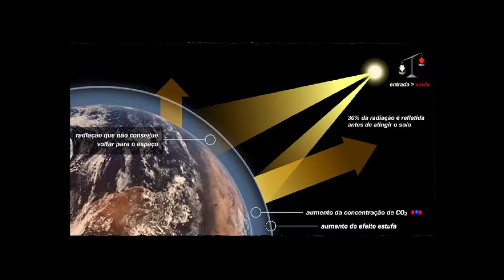Conexão Ciência bloco 2 - 26/07 quarta-feira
Confira o programa Conexão Ciência bloco 2 - 26/07 quarta-feira